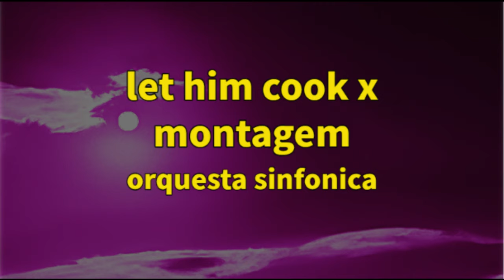Let Him Cook x Montagem Mashup 1 Hour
Get ready to dance with this 1-hour loop of the remix of "Montagem" - the addictive and energizing Brazilian Funk Music that's taking the world by storm! This remix takes the already exciting beats and rhythms of the original song to new heights, creating a track that's perfect for any party or celebration.

With its infectious energy and lively beats, this remix is sure to get you moving and grooving from the first note to the last. As the song plays on a loop for an hour, you'll find yourself getting lost in the playful and uplifting vibe, and enjoying the seamless transitions between the different parts of the track.